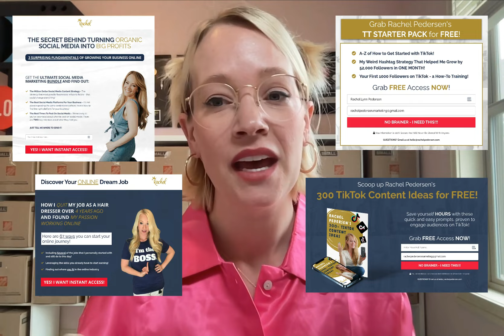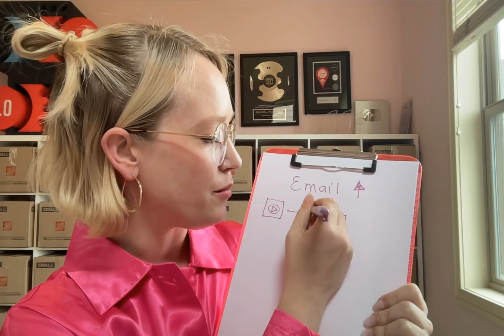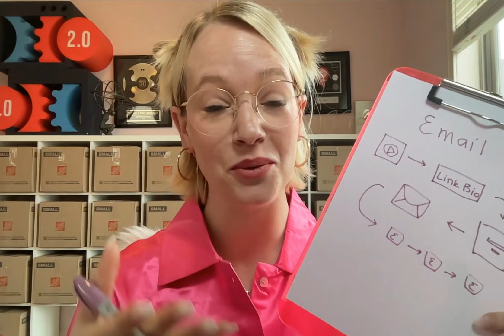HOW TO BUILD AN EMAIL LIST FROM SCRATCH (0-10,000)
Ready to build an email list that grows your business and skyrockets your revenue? Look no further - we've got you covered! In this video, we'll show you the step-by-step process on how to build an email list from scratch and maximize your growth. Don't miss out - start building your email list now!

365 CONTENT PROMPTS // 1 year’s worth of strategic social media & content prompts that make social media the easiest part of running your business

SOCIAL HANDLES